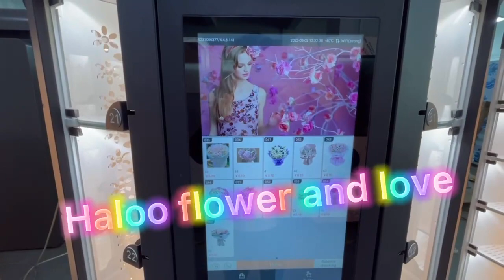bouquet flower vending machine